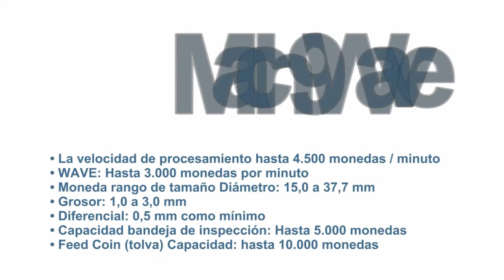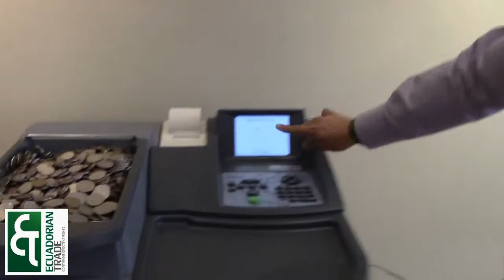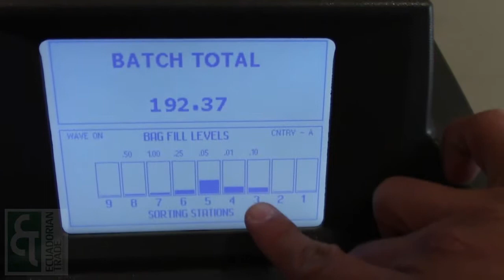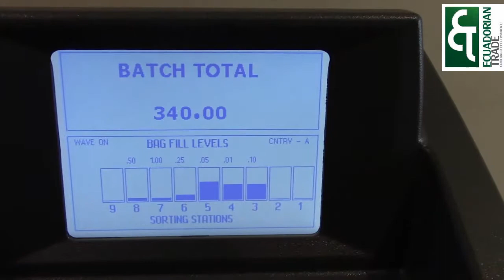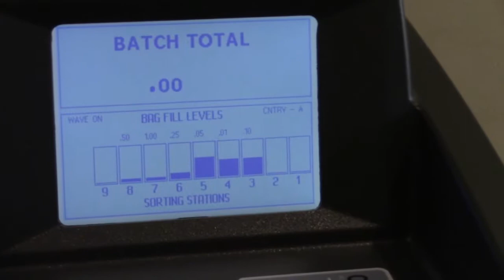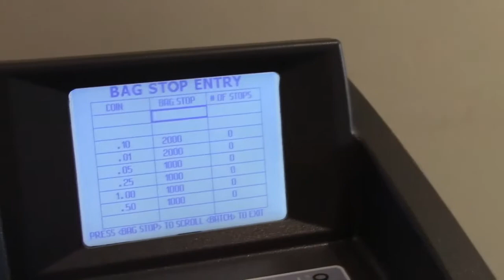MACH9WAVE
La Mach® 9 es una clasificadora de monedas de alta velocidad idónea para centros de proceso, donde se requiere un alto rendimiento y una máxima eficacia para el tratamiento de grandes volúmenes de efectivo. Importada y distribuida por Ecuadorian Trade en Guayaquil Ecuador